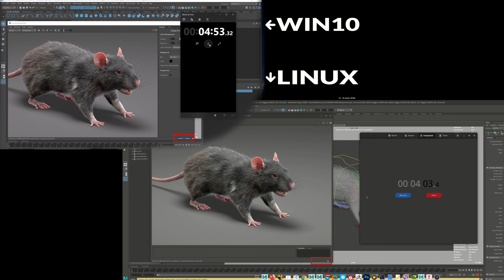LINUX VS WINDOWS RENDER TEST